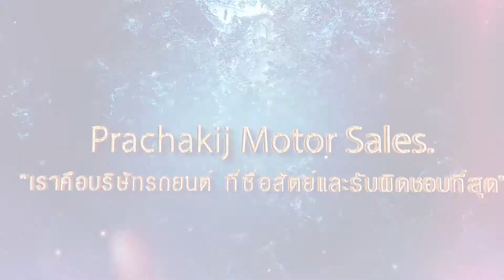[ลุ้นรถ..รวยทอง] จับรางวัลทองคำมูลค่า 100,000 บาท ประจำเดือน มกราคม , กุมภาพันธ์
ภาพการจับรางวัลทองคำมูลค่า 100,000 บาท ในกิจกรรม "ลุ้นรถ..รวยทอง" ประจำเดือนมกราคมและกุมภาพันธ์ ณ บริษัท  ประชากิจมอเตอร์เซลส์ จำกัด ซึ่งผู้โชคดีทั้งสองท่านจะเป็นใครนั้น ไปติดตามชมพร้อม ๆ กันได้เลย

สำหรับโปรโมชั่น "ลุ้นรถ..รวยทอง" ของเรานั้น ลูกค้าที่ออกรถกับเราตั้งแต่*เดือนมีนาคมจนถึงเดือนมิถุนายน จะมีสิทธิ์ลุ้นทองคำมูลค่า 100,000 บาททุกเดือน และรางวัลใหญ่ จับแจงรถยนต์ "อีซูซุ 1.9 ดีดีไอ บลูเพาเวอร์ สเปซแคป " 1 คัน

** รางวัลทองคำ 100,000 บาท ลูกค้าที่ออกรถประจำเดือนนั้น ๆ ก็จะมีสิทธิ์ลุ้นรางวัลทองคำเฉพาะเดือนที่ออกรถเท่านั้น แต่ยังสามารถลุ้นรางวัลใหญ่ รถยนต์อีซูซุ สเปซแคปได้ตามปกติ**

บริษัท ประชากิจมอเตอร์เซลส์ จำกัด
ฝ่ายขายและศูนย์บริการครบวงจร อีซูซุ จันทบุรี
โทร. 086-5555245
"เราคือบริษัทรถยนต์ที่ซื่อสัตย์และรับผิดชอบที่สุด"